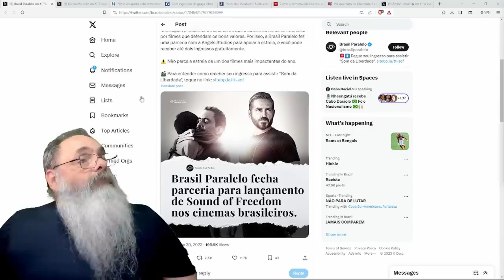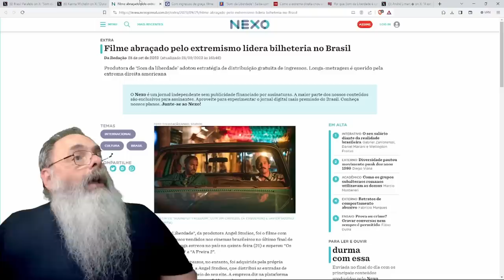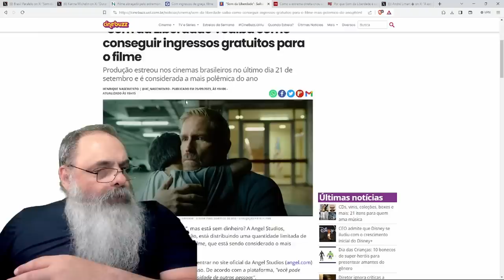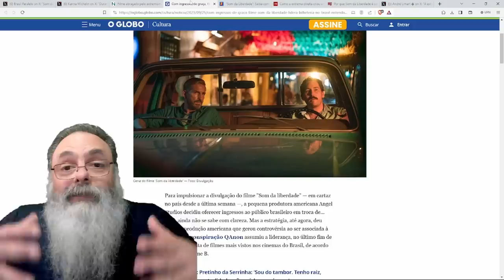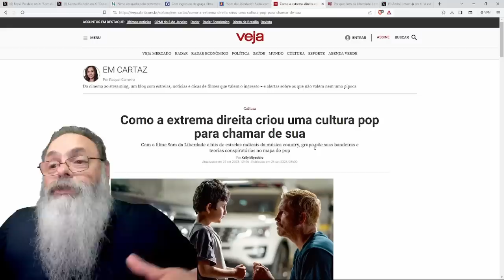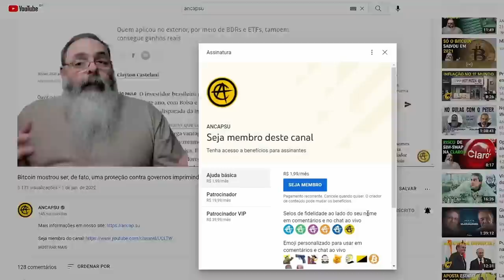"O SOM da LIBERDADE" já é o CAMPEÃO de BILHETERIA no BRASIL e TCHURMINHA FRACASSADA sente o GOLPE